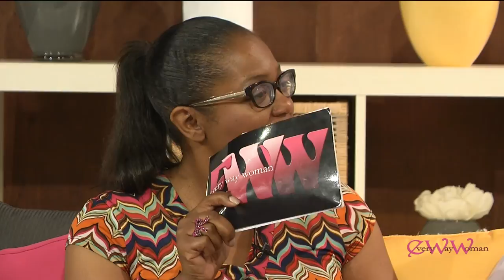I found a lump in my breast Every Way Woman Talk Show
Topic:
Every Way Woman Talk Show

DIRECTORS:
Lauren Klixbull and Yolando Mitchell Brown

PRODUCERS:
Donald Brown, Yolando Mitchell Brown

Executive Producer: Yolando Mitchell Brown

Television Production Company:
Yolando Mitchell Brown Productions, LLC

Studio:
Inavizion Media

Locations: Los Angeles, California, Episode, Live, Live events, Episodes, San Diego, Virginia, Baltimore,